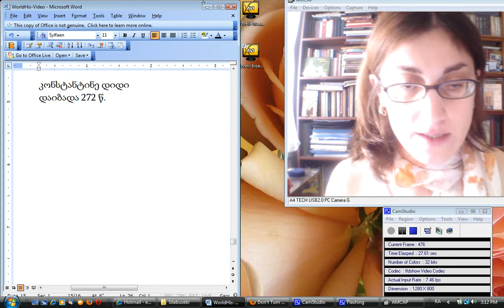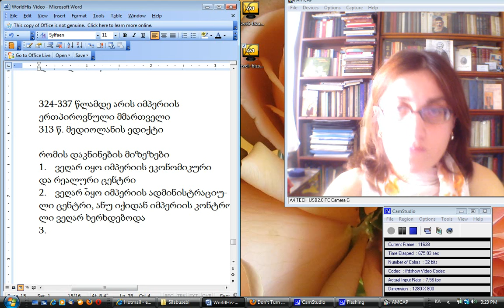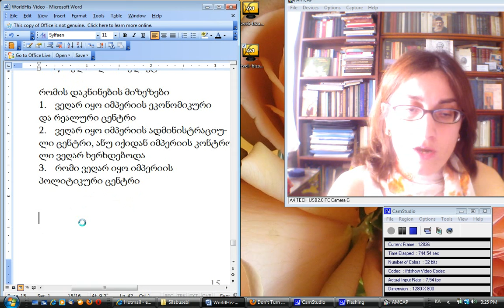ეკა ჭყოიძე. ძვ. მსოფ. 9 ბიზანტია 3